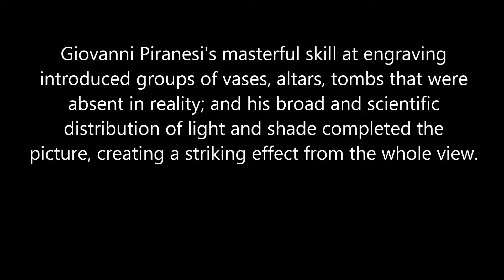50 seconds of ART #610